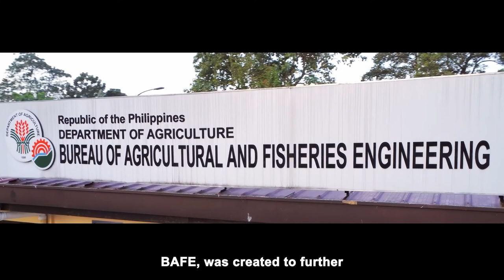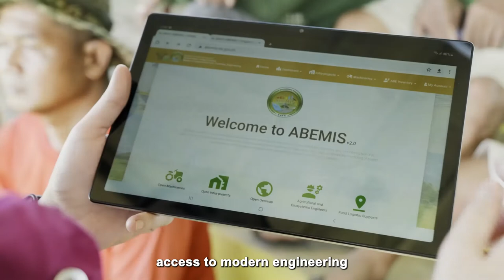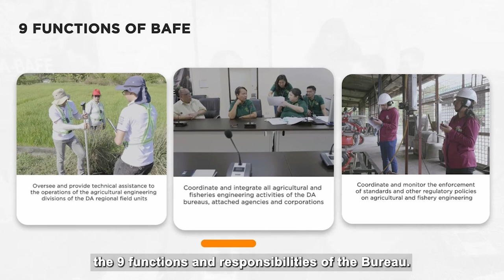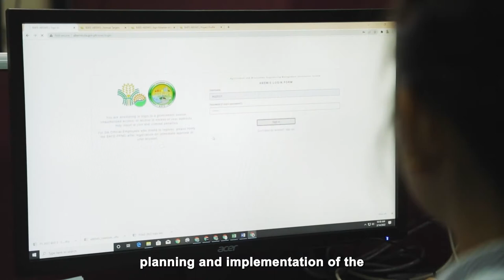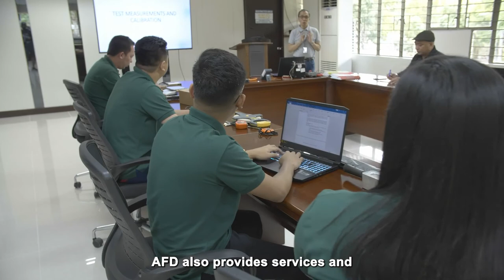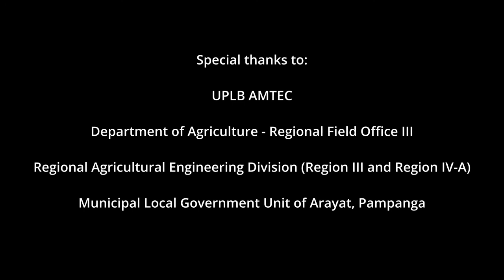BAFE Corporate AVP 2022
This corporate audiovisual presentation (AVP) showcases BAFE as the Department of Agriculture’s central engineering arm that ensures the effective and efficient implementation of mechanization and infrastructure interventions that will modernize the agriculture and fisheries sector, thus facilitating the sustainable increase in its productivity and competitiveness.